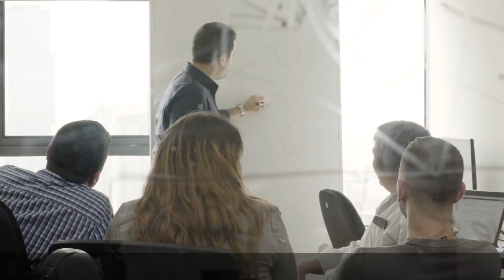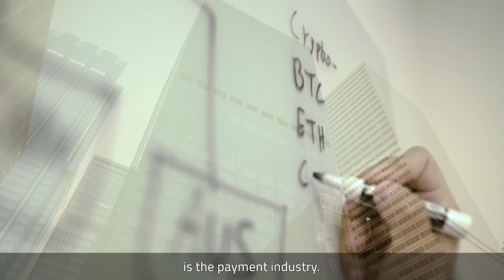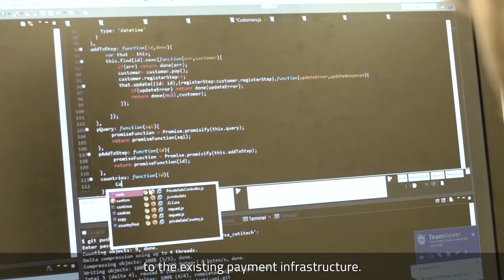COTI - Currency of the Internet.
In the decentralized economy of the future, there is a need for a decentralized payment platform – meet COTI.

COTI is building a platform that creates payment networks over DAG. It powers up merchants, payment service providers, developers and financial organizations with a full solution that can help them replace cash, credit cards, and banks.

While the majority of digital currencies were not designed with a primary use case being to facilitate retail payments, at COTI, payments are our primary use case. COTI -  Currency of the Internet - is the only digital currency to offer a compelling alternative to existing payments systems, built for everyone.

We are first and foremost a technology company and our focus has been on creating a base protocol known as the TrustchainTM that incentivizes good network behavior. Our first implementation for the COTI Trustchain protocol is the payments space – a two trillion dollar industry that hasn't been innovated upon for the past 30 years.  COTI enables instant payments using a single, unified currency for online transactions. It is the next generation of digital currencies that is simple, transparent, trustworthy, instant and scalable.